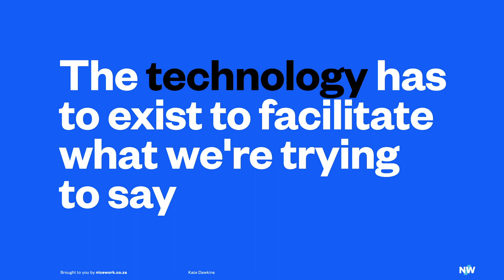The Art of Storytelling with Technology: Bringing History to a Younger Generation | Kate Dawkins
How do you translate historic brands, like the Royal British Legion, that have a depth of history built up over centuries into modern experiences that draw audiences into the experience? Kate Dawkins shares how she and her team do it – from understanding your message to using technology in a sensitive way, all to bring history into a new dimension.

Kate Dawkins is a multi-BAFTA-winning video/projection designer and director with over 25 years of experience turning pixels and projection into spectacular immersive events, shows, and live performances–entrancing global audiences. She's had the privilege of collaborating closely with world-class directors, producers, artists, and brands, such as BBC Studios for DCMS, Ministry of Defence, and The Platinum Jubilee Beacons to immersive experiences with Balich Wonder Shows, Royal Edinburgh Military Tattoo, and ceremonies like the London 2012 Olympics.
This is an excerpt from One More Question 📻 if you want to listen to the full episode head

Learn from the best – get the latest One More Question delivered straight to your inbox

Old school?

Host: Ross Drakes
Guest: Kate Dawkins
Nicework team: Robyn Miguel, Jason Tuohy, David Hillier, Shannon Davis, and Robyn Salvador